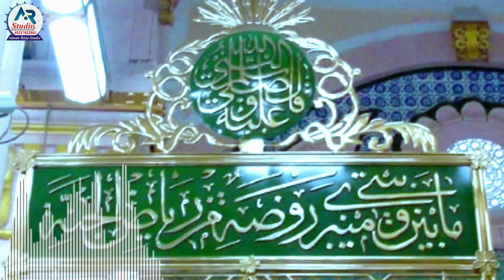Rabi ul Awal Naat 2021 - Hafiz Fuzail Raza Attari - Piyar e Aaqa Ki Aamad Hai